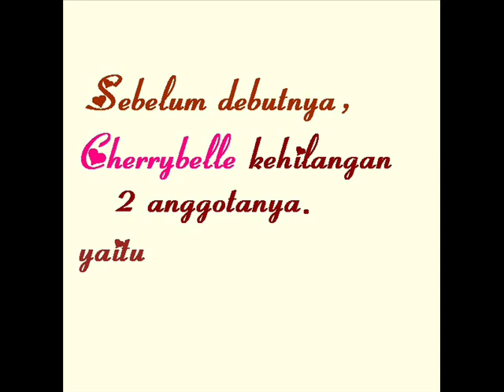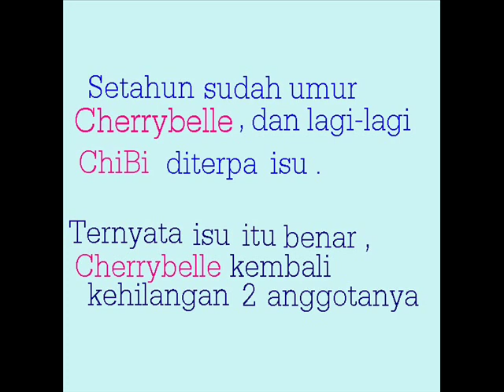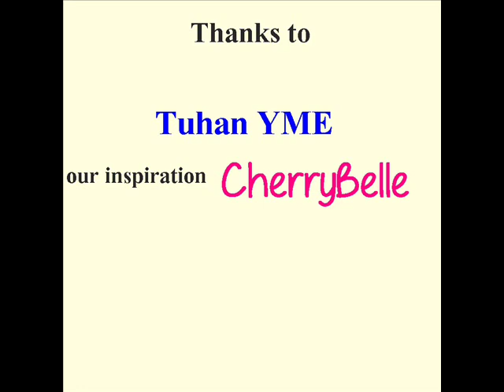HBD 3rd Cherrybelle (Short Story of Chibi)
Maaf ya kalo ada penulisan atau editan yg tdk sesuai :)
ini aku cut , jd gk terlalu panjang.. biar uploadnya cepet.. hehe :D